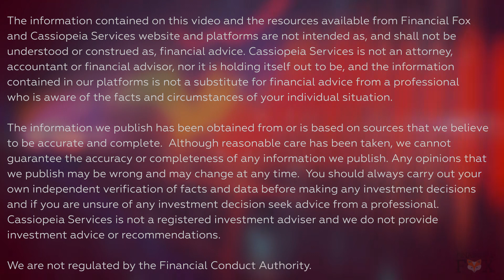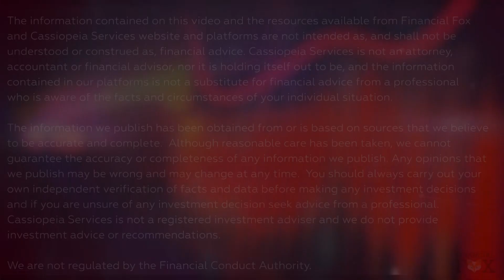FinancialFox Swiss company completes the largest real estate transaction in tokens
In this episode of FinancialFox, crypto guru Stefania Barbaglio talks to Stephan Rind, CEO of Brick Mark, a next-generation real estate investment and management company. The company recently signed a purchase agreement for the largest ever real estate transaction paid in tokens of a total volume of over CHF 130 million. The premium investment property is located at the heart of Bahnhofstrasse, in Zurich and has high redevelopment potential. BrickMark is now positioned as the world's leading blockchain real estate investment firm.

Stefania and Stephan discuss the potential of new technology to disrupt the real state investment sector. BrickMark's deal is ground-breaking for the whole property and investment sector as it opens up the potential of forming and designing new digital securities on the blockchain integrated with smart contract technology.

Real estate is one of the biggest asset class industries and Brick Mark's innovation has formed a new form of capital which did not exist so far.